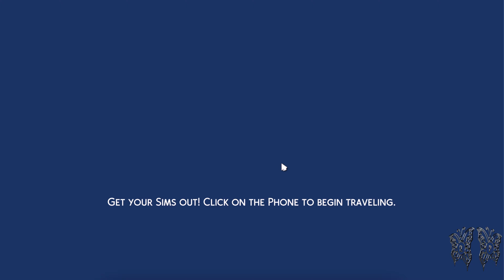THE REAL STEPH | *NEW* SIMS 4 LP | My bestfriend is here, destinee gone wild & girls night talk🤍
♡ Frequently Asked ♡
What do you play on? Macbook Pro (2020)
What do you use for thumbnails? Photoshop, PicsArt, Phonto, and Facetune 2